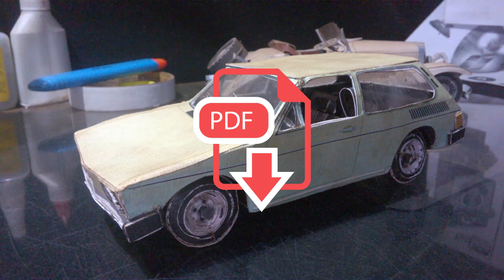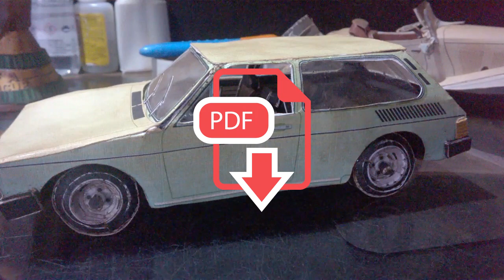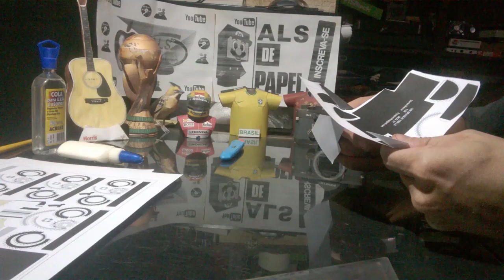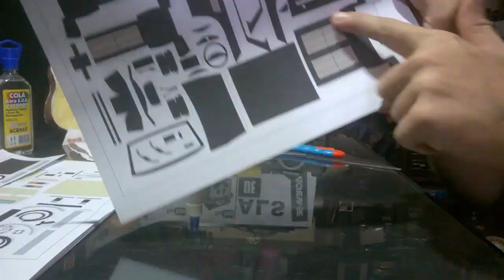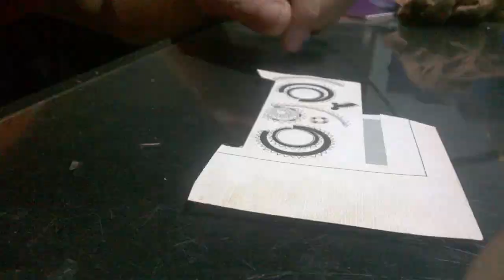Brasília LS 1980 (paperCraft)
Está é a replica de papel da Brasília LS 1980 feita em escala 1:24 com papel A4 180mg...

Blog do Daniel Massa (quem criou o Projeto em pdf)

História da Brasília

O Brasília foi um dos primeiros Volkswagen a serem projetados e construídos fora da matriz alemã, sendo o também brasileiro SP2 o primeiro. O então presidente da Volkswagen do Brasil, Rudolph Leidig, inspirado pelo SP2, desafiou os engenheiros da marca a produzir uma nova versão do Fusca, porém adaptado ao mercado nacional. O modelo deveria oferecer mais espaço, deveria utilizar a mesma mecânica, porém deveria parecer mais contemporâneo. Após uma série de protótipos, finalmente José Vicente Martins e Márcio Piancastelli apresentaram o conceito do que seria o modelo final. Semelhante a uma "mini-Variant", com uma versão modernizada da dianteira desse veículo, era 2 centímetros menor do que o Fusca, porém com o mesmo entre-eixos, maior espaço interno, ampla área frontal envidraçada, satisfatório porta-malas dianteiro e uma prática tampa hatchback para o porta-malas traseiro. O design retilíneo da carroceria, com linhas suaves e equilibradas, foi inovador na época. Esta característica privilegiava um amplo espaço interno para os passageiros, algo difícil de se encontrar na época em carros do segmento do Brasília.

1979 - Surge a versão LS, topo de linha, que traz como itens de série bancos dianteiros com encosto de cabeça integrado, mini console no túnel, vidros verdes, e acabamento sofisticado. Diferencia-se externamente das demais versões pelos frisos externos nas laterais, rodas e molduras de farol na cor grafite. O emblema traseiro "Brasilia" e "Brasilia LS" começa a ser feito em plástico e tem fundo preto, assim como o espelho retrovisor em plástico, que sucedeu o modelo "raquete" cromado usado até 1978. Surge para venda no Brasil pela primeira vez a versão de 4 portas (antes exclusiva de exportação), com acabamento pobre, motor 1600 de 1 carburador e para-choques pintados invés de cromados, destinada ao uso de táxis e carros de frotas públicas. Alças das colunas centrais passam a ser mais curtas. Filtros de ar passam a ser do tipo "panela" visando reduzir o ruído interno vindo do motor. Consagra-se como o carro mais vendido do Brasil no ano de 1979, com mais de 150.000 unidades vendidas naquele ano.

1980 - Painel de instrumentos totalmente redesenhado, visando aproximar-se do Passat. Os instrumentos são todos abrigados em um único quadro à frente do motorista. Vacuômetro passa a ser disponível como opcional. Bancos dianteiros mudam de formato e seu encosto de cabeça passa a ser separado do banco, podendo ser removido quando necessário. Surgem o lavador elétrico do para-brisa e o temporizador do limpador (opcionais). Versão LS perde as rodas na cor grafite. Surge oficialmente a versão a álcool, com motor 1300 dupla carburação e potência de 49 cv. Pelo seu alto consumo e baixo desempenho seria um fracasso de vendas. Lançamento do VW Gol (mês de maio), um novo projeto da VW do Brasil, que entraria na mesma fatia de clientes do Brasília.